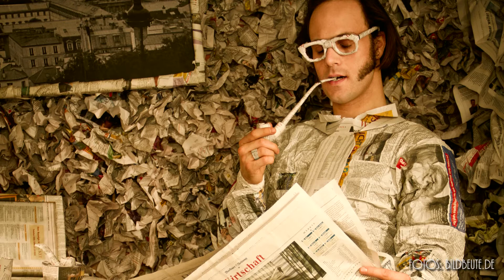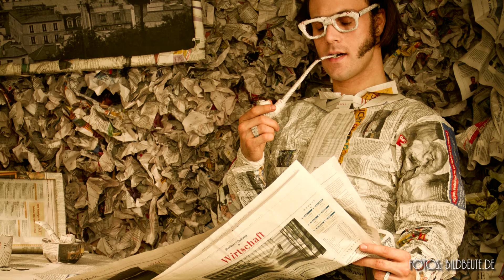Heinrich von Kleist - Von der Überlegung (Textbeute)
Model: Nikolai Arnold